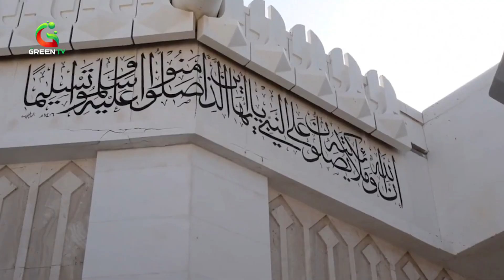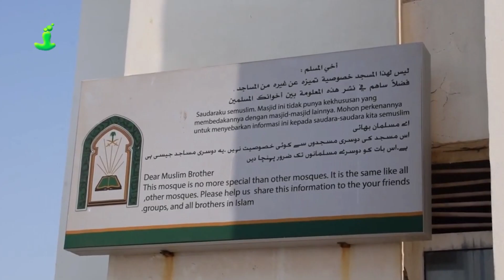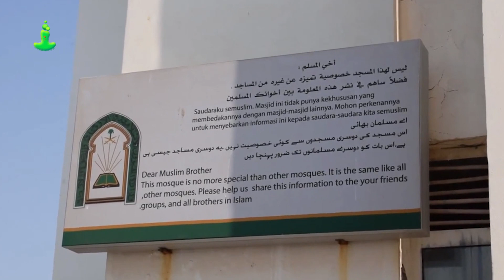উত্তাল সমুদ্রের মাঝে বিশ্বের প্রথম ভাসমান মসজিদ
Welcome to Green TV, the newest satellite TV channel in Bangladesh and is privately owned by Green Multimedia Limited. At Green TV, we believe in the power of television to bring people together and showcase the diversity of our world. Our vision is to broadcast a wide range of high-quality diversified programs that entertain, inform, and inspire viewers of all ages. From drama-fiction & non-fiction, Bangla dubbed foreign movie, television shows, and game shows, we have something for everyone.

Our motto, " তোমার চোখে বিশ্ব দেখি" which translates to "See the world through your eyes," embodies what we stand for at Green TV. We want our viewers to experience special treats while watching our channel and to feel like they are seeing the world from their own unique perspective.
JLYS0UMQJHBQEIGP